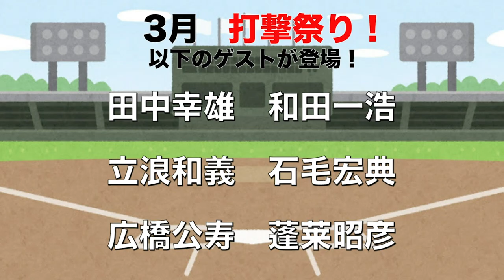【#1】野手編の必勝法・必敗法を語り尽くす！【石毛宏典】【広橋公寿】【蓬莱昭彦】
①LINE@に登録
②「必勝法必敗法」とメッセージをOBクラブ宛にLINEする
抽選でサイン入りキャップをプレゼント致します。